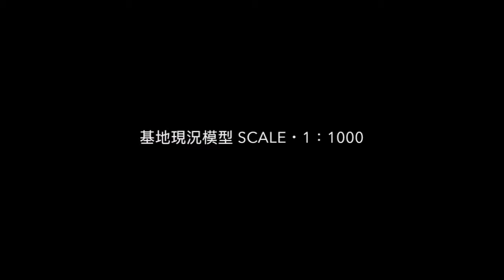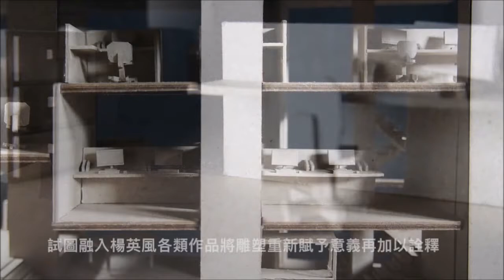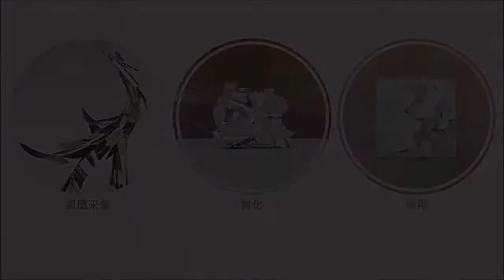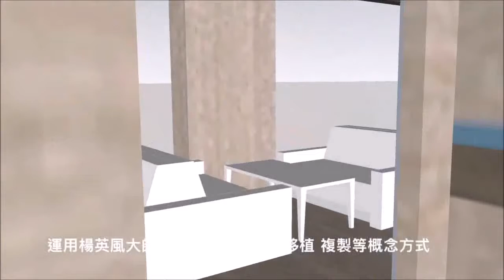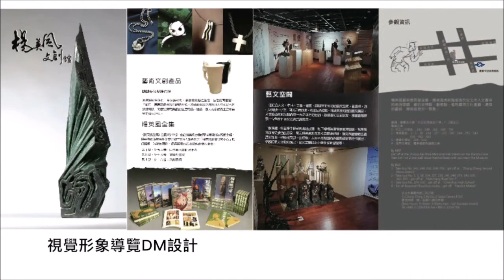第二名_1_105007_設計群_新北市私立復興高級商工職業學校_楊英風文創館(大師經典美學風華再現)